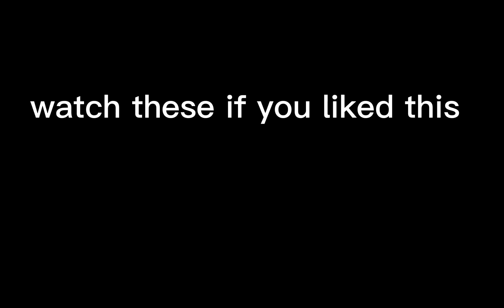bora bora 🌴(Fortnite Montage)